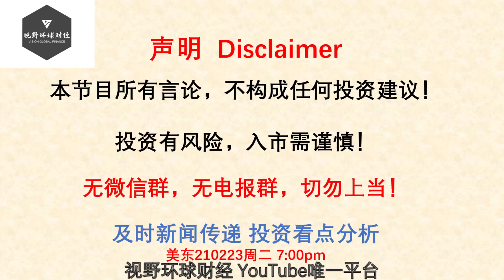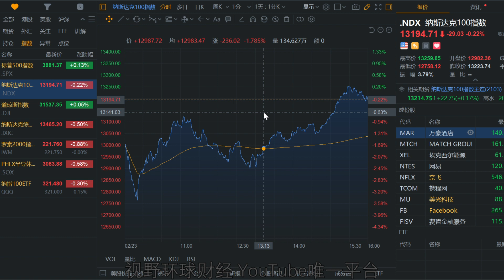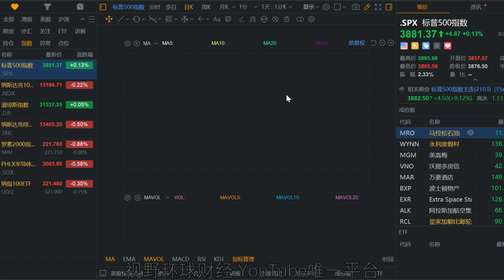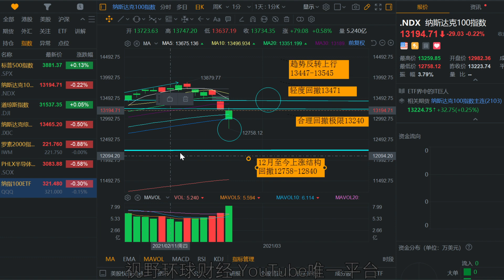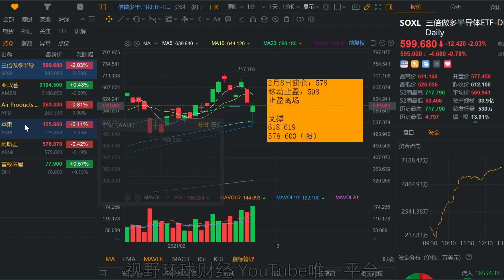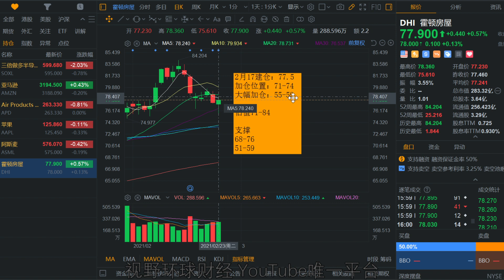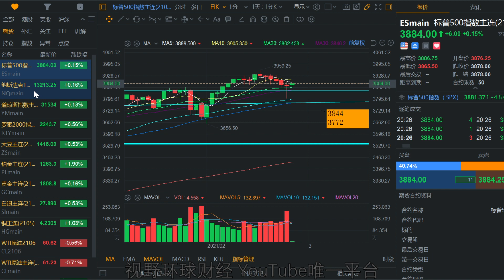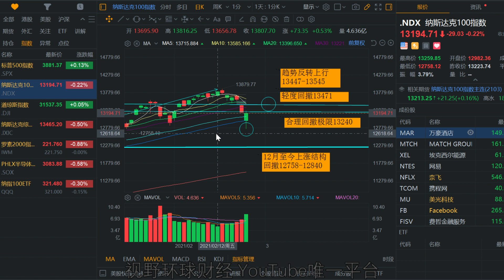美股 暴跌结束了吗？反弹到哪？